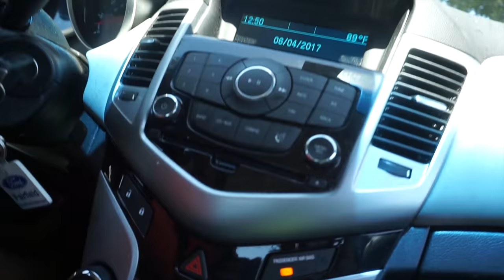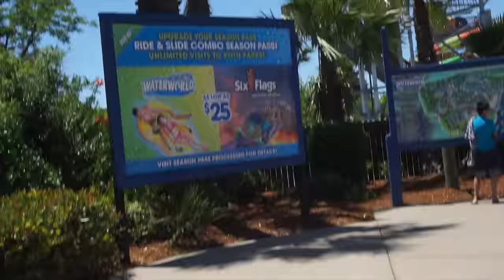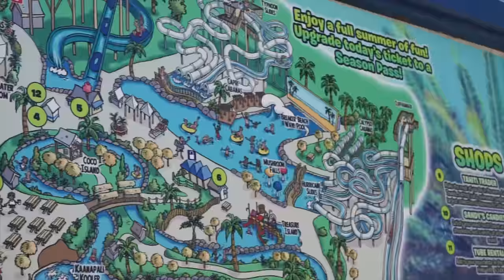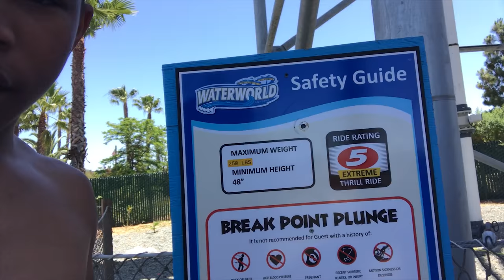CRAZY GIRL SCREAMS TO DEATH ON WATERSLIDE